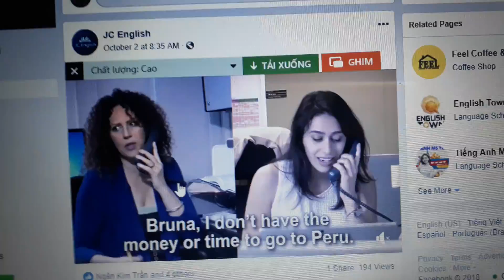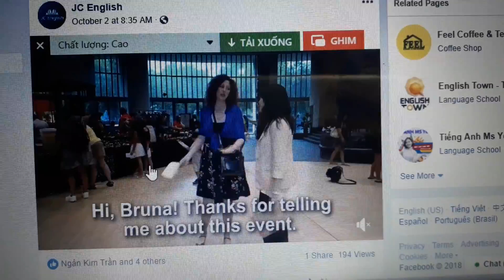October 2 2018